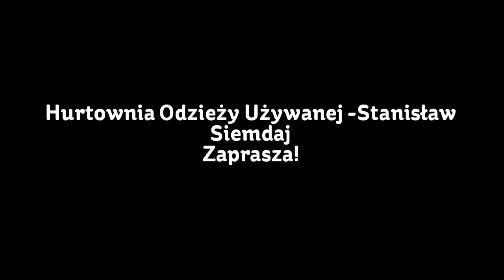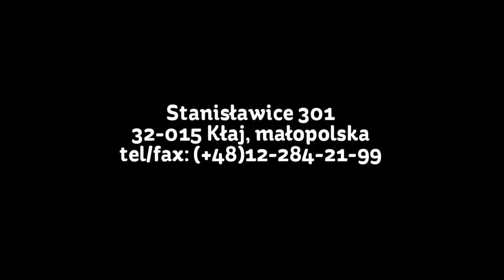Hurtownia odzieży używanej Stanisław Siemdaj: Baby Mix Cream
Hurtownia Odzieży Używanej Stanisław Siemdaj
Stanisławice 301,
32-015 Kłaj
Małopolska
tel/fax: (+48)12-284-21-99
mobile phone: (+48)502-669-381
Godziny otwarcia:
Poniedziałek - Piątek: 9:00 - 17:00
Sobota: 9:00 - 13:00
Możliwa wysyłka kurierem.
Zapraszamy do zapoznania się z ofertą